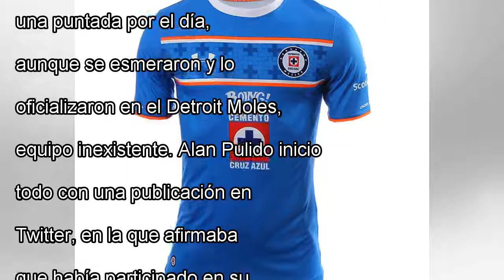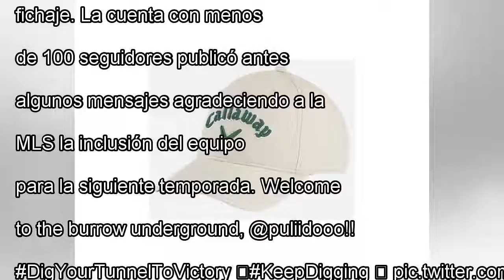Pulido revela que ' ficha por ' club de mls; Le agradece ' Chivas ' by news today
Tanto el jugador como la entidad rojiblanca, se esmeraron para aparentar que la noticia era real.  (Foto: Chivas) Guadal...